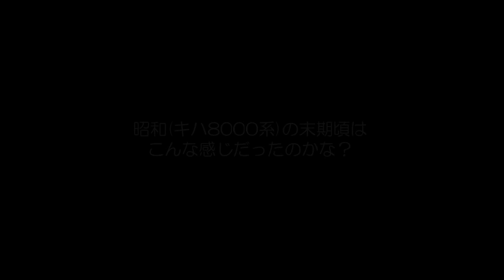鉄道模型 Ｎゲージ【今さら動画】 名鉄キハ8000系 特急北アルプス 改良品6両セット・走行動画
マイクロエースの名鉄キハ8000系 特急北アルプス 改良品6両セットを、TOMIXのカントレールでの走行を定点撮影した動画です。
昨年の夏に、旧製品との比較動画を上げて以降、走行動画を制作していませんでした。すみません…。
それぞれ、前半と後半で走行方向が逆になっています。

なお、最初と最後は音楽を入れていますので、音量にご注意ください。

旧製品との比較動画はこちら↓

鉄道模型　Ｎゲージ　名鉄キハ8000系特急北アルプス改良品の開封と旧製品との比較